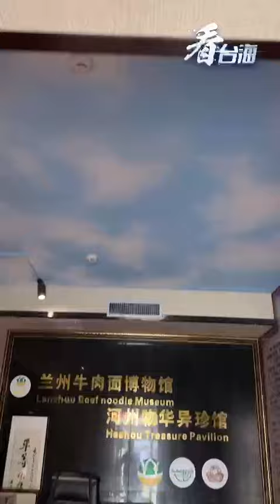「絲路風采 如意甘肅」兩岸媒體採訪團在蘭州品嘗了地道的蘭州牛肉面！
蘭州牛肉面的特點：一清二白三紅四綠五黃。這密碼似的介紹究竟暗藏著蘭州牛肉面什麼樣的精髓！快讓我們一起來看看台灣小夥伴大快朵頤地造起來！

此行，兩岸媒體採訪團成員還現場沈浸式的體驗了如何拉麵的新技能！快來看看誰拉的最好吧！